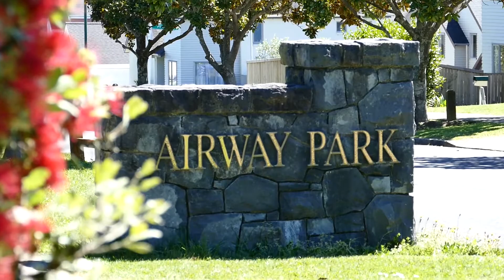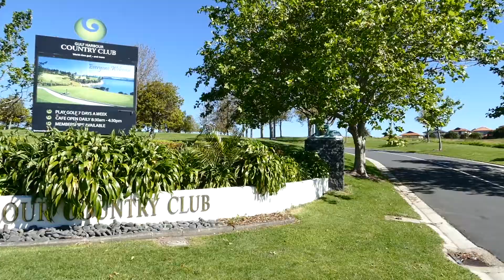SOLD - 24 Midshipman Court, Gulf Harbour - Elmarie Steenberg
WAKE UP WITH MAGNIFICENT SEAVIEWS

Be prepared to fall in love with this beautiful family home built with cavity, set in an area of established, quality properties. The freehold site is fenced for security with backyard designed ...

Property Marketed by: Elmarie Steenberg, Milford